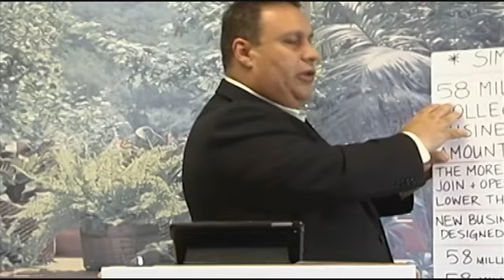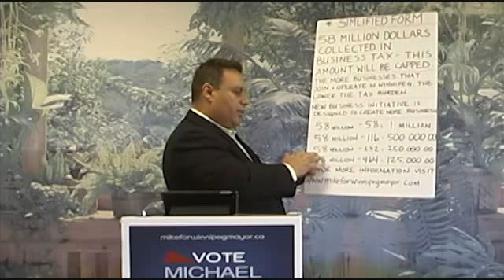Mike for Winnipeg Mayor - Press Release - Business Tax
Mike Vogiatzakis held a press release in Winnipeg on Saturday August 1, 2014 to media, the topic of discussion was business tax.